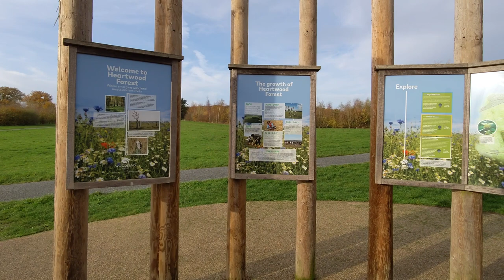The Magical Meander at Heartwood Forest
If you have youngsters and are looking for a countryside walk that might interest them, try one of our four walks in Heartwood Forest. They might like the Magical Meander. Here is a short video of what to look out for.

We have four walks in Heartwood Forest. Try 163. It's just three miles. Free car parking. And refreshments in Sandridge Village nearby, accessible via a bridleway from the car park.